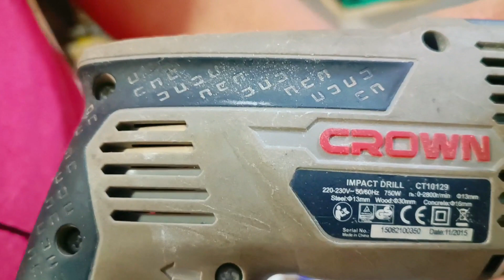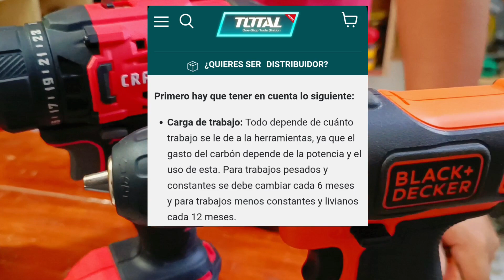¿Motor Brusshles o Motor a Carbones?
Preguntaban las principales diferencias y duración de carbones en las herramientas eléctricas este pequeño vídeo está orientado a resolver algunas dudas.